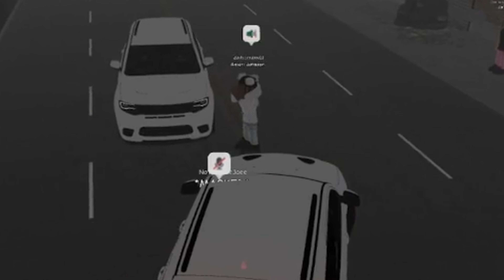Surviving The Streets Of South Bronx...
Isaiah 41:10
"So do not fear, for I am with you; do not be dismayed, for I am your God. I will strengthen you and help you; I will uphold you with my righteous right hand." Moral of the story, through all your darkest times, god is always with you.

Stay motivated & stay blessed🙏🏾💚